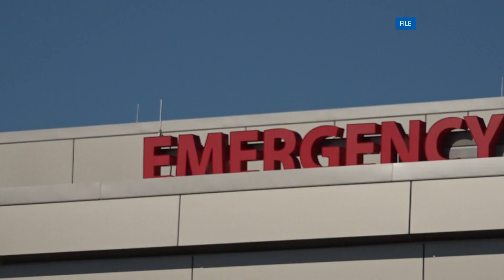Mental Health Monday: How mental health conditions can have an impact beyond the brain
The existence of depression on top of a chronic illness can complicate how both conditions are treated.